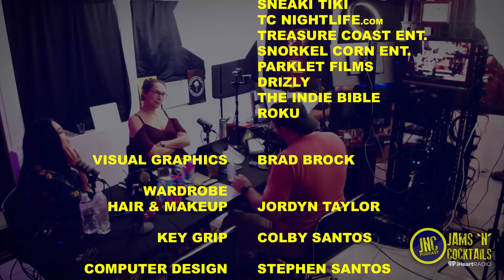Unleashing the Shock Factor: An electrifying episode!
🎙️ In this riveting episode, we are thrilled to reintroduce our beloved Local Buzz segment. Additionally, we have the latest scoop on entertainment news from The Jordy Files. Brad has a surprise in store for the crew with an exciting Easter egg hunt. Elly delivers an inspiring Bad Bible Study to motivate and uplift our listeners. And, to top it all off, we have an electrifying round of Name That Tune and Shock Collar Trivia that is sure to keep you on the edge of your seat. Don't miss out on this jam-packed episode!

Want to know what's going on with Jams 'N' Cocktails in the future?

For more great content from the crew at JNC, visit our official